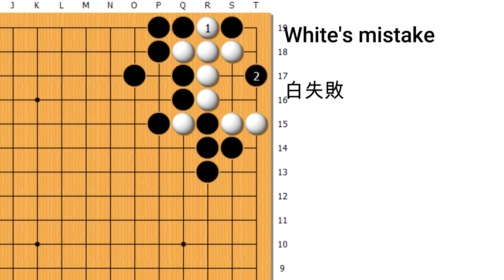Tesuji 181 Black to play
sub_confirmation=1